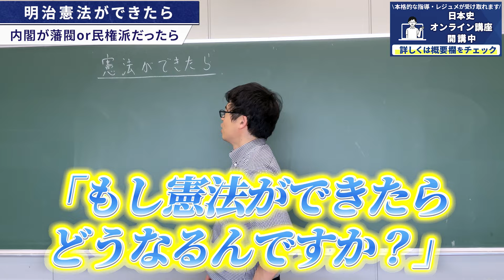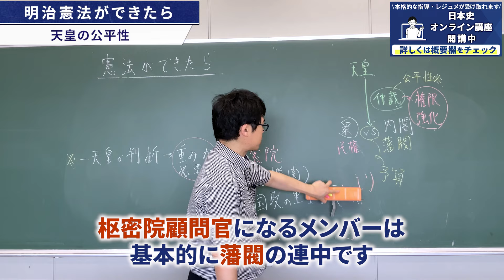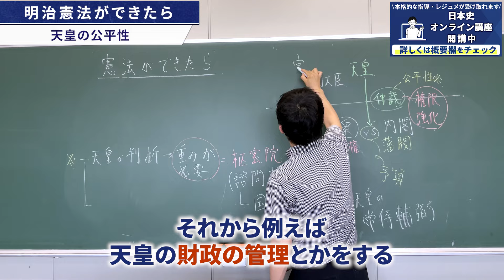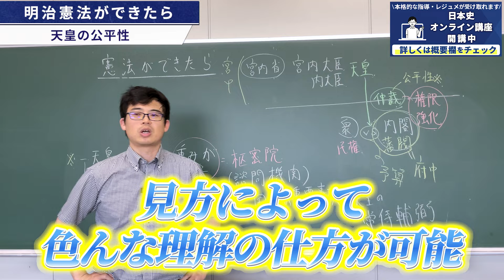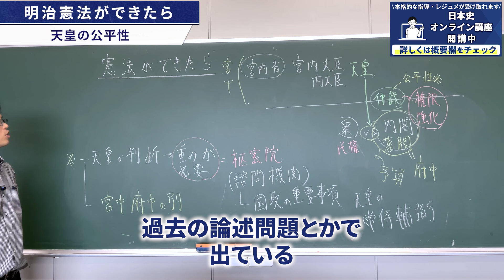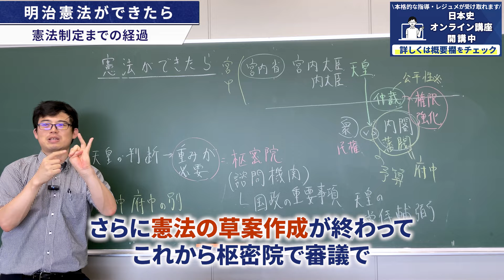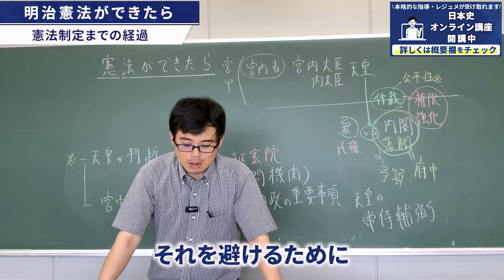【近代史②20】明治憲法がプロイセン流？ その理解、ヤバいですよ！【日本史受験】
■目次
00:00 オープニング
00:08 内閣が藩閥or民権派だったら
05:01 天皇の公平性
10:16 憲法制定までの経過
12:36 まとめ

立憲主義の導入の最大のポイントである「内閣制度の整備」に伴い、予想される政治状況とそれに対する伊藤博文の対応について、解説していきます。明治憲法体制を理解するためのポイントになる非常に重要な動画ですので、しっかりと学習してください。